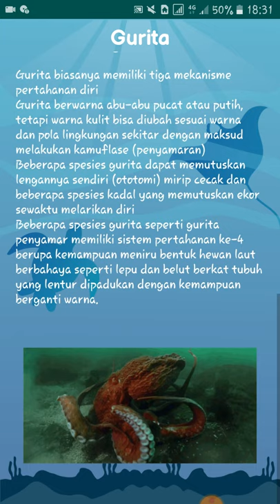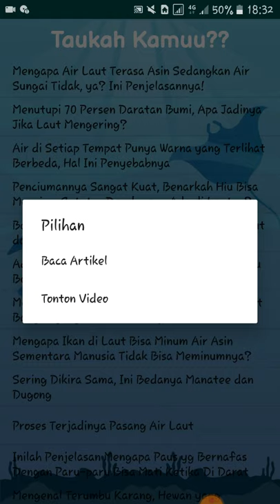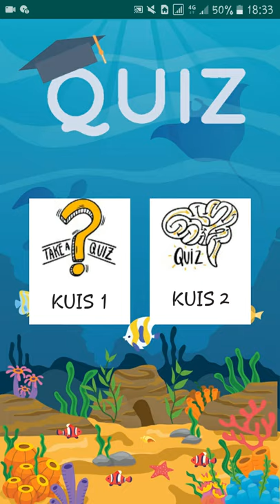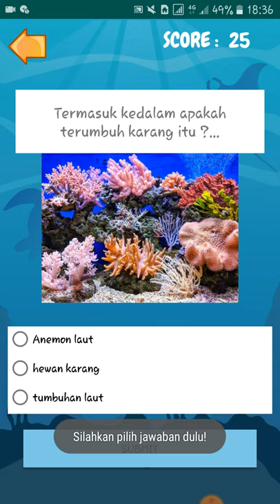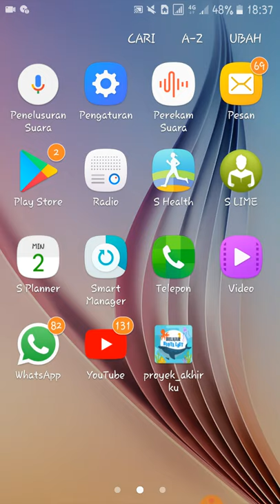Aplikasi Media Pembelajaran Biota Laut Untuk Siswa Sekolah Dasar Kelas IV Berbasis Android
Aplikasi ini merupakan aplikasi yang menjelaskan mengenai pembelajaran biota
laut (fauna dan flora), dimana di dalamnya terdapat penjelasan berupa teks yakni nama jenis flora
atau fauna dan penambahan gambar materi untuk membantu siswa memahami bagaimanan bentuk
ciri dari materi yang dipelajari, selain itu pada tampilan view materi juga ditambahkan gambar
berupa gif untuk beberapa materi. Fitur lain yang ada di dalam aplikasi ini adalah fitur kuis dengan
tujuan mengetahui sejauh mana siswa memaham akan biota laut, aplikasi ini dapat digunakan dalam
mode offline yang disertai akses video pembelajaran bersifat online.